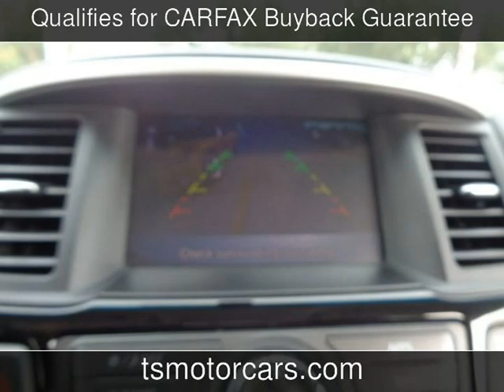2017 Nissan Pathfinder S Used Cars - Houston,TX - 2019-11-07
See more details about this used car This 2017 Nissan Pathfinder S with 64,911 miles is for sale at Texas Star Motors.